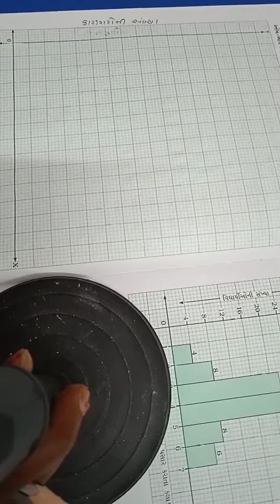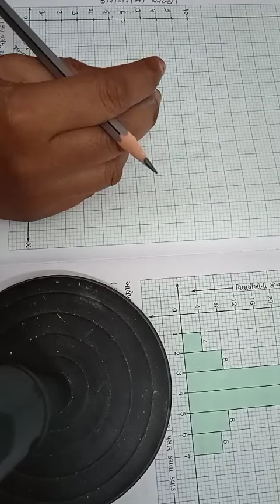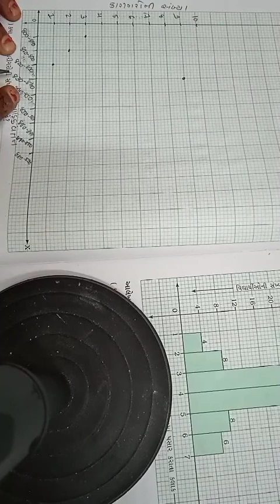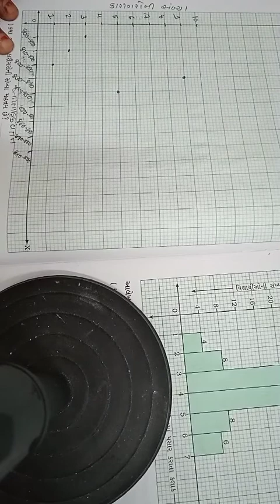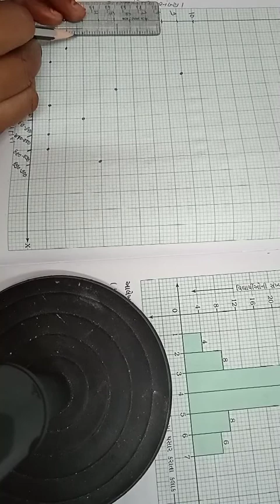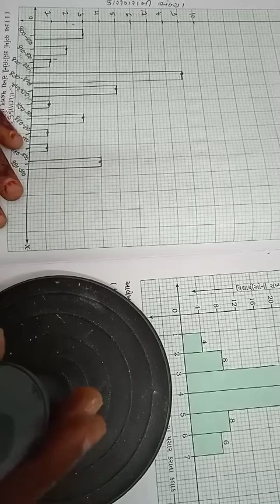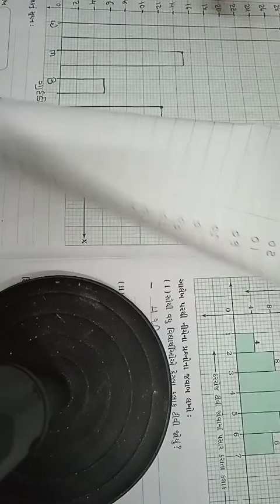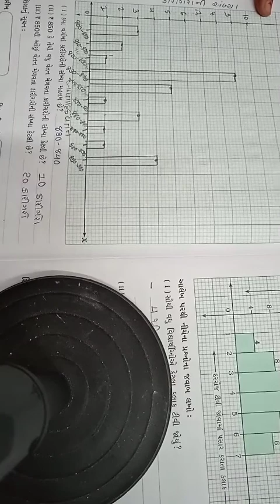std -8 maths